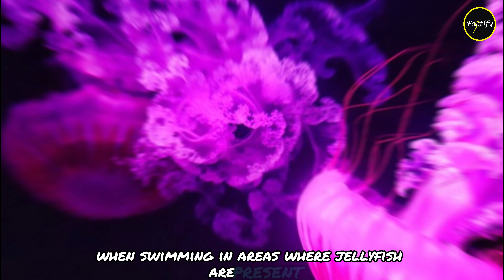Jellyfish | Facts | Factify